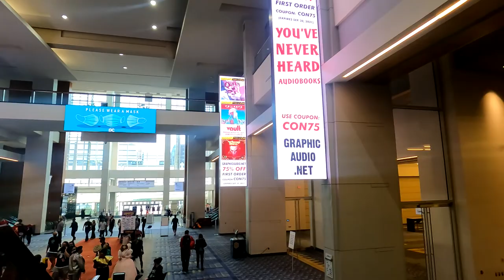Awesome Con Trip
Join us as we share our experience at Awesome-Con 2021, our first convention as a family. Watch to see all the fun we had and our favorite moments from the event!